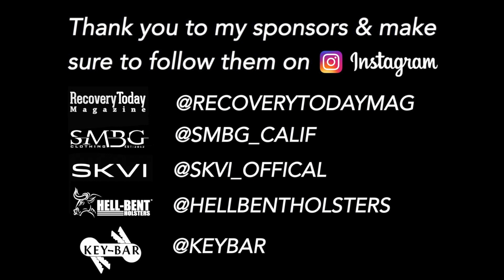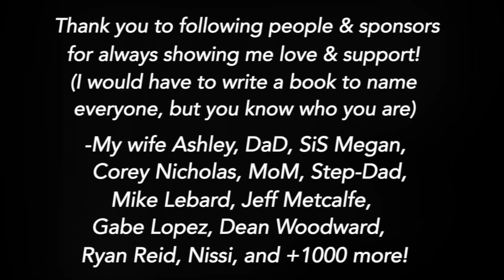EPISODE 16 | Drugs Too MMA, With Tim Riscen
Tim Riscen has been battling drug addiction for some time but is now winning that fight for today. He talks about his life of addiction, near death experiences, and his rise back to the top. This story is good for the people out their that are trying to make the first step to get clean and sober.